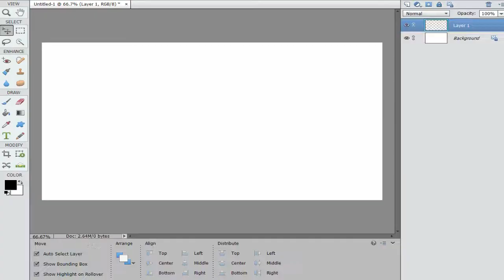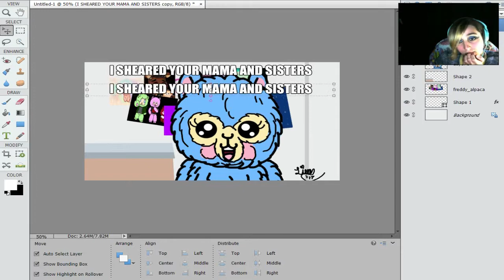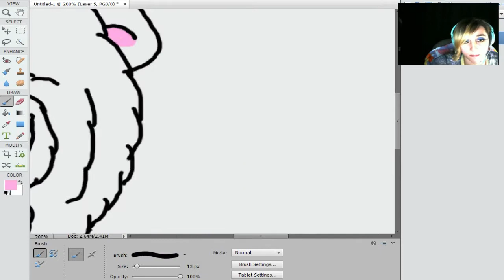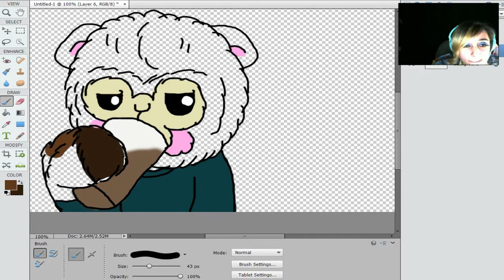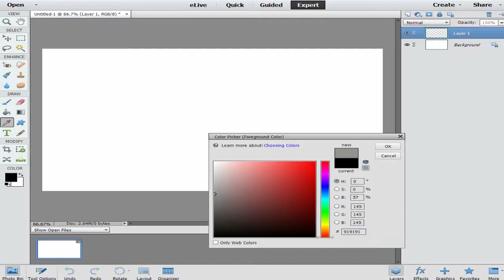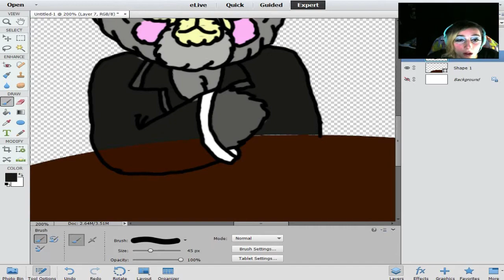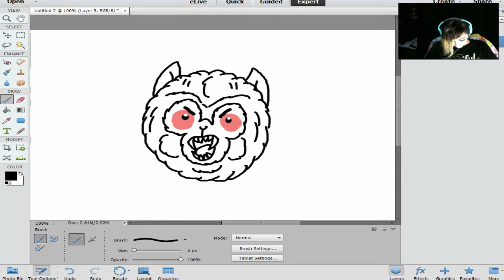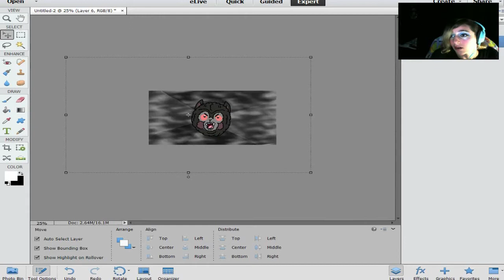Alpaca Power #27 | Alpaca Memes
I really enjoy this challenge, it was a lot of fun turning popular internet memes into alpacas.  I am planning on doing this again in the fall.

Program Used: Adobe Photoshop 13

Pocket Paca Information:
$6 - Paca
$3 - Smaller Paca
$15 - Shipping

This month's Fanpaca theme is YouTube Gamers (No Self Promotions Please), deadline 7/31.
The rules for the Fanpacas:
1. Do NOT steal art, you must draw it yourself.
2. Do not photoshop two pictures together.
3. On Twitter use Fanpaca or Fanpacas.
4. No more than two entries per month.
5. No troll entries please.